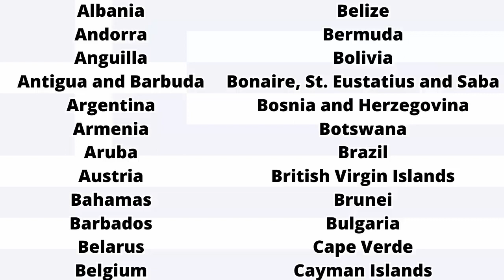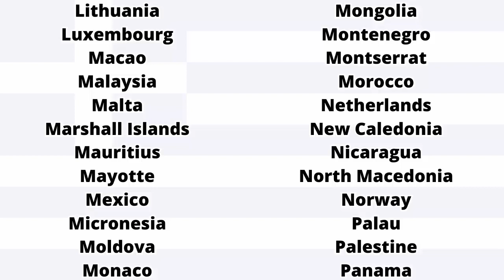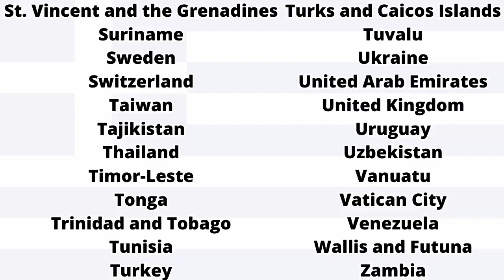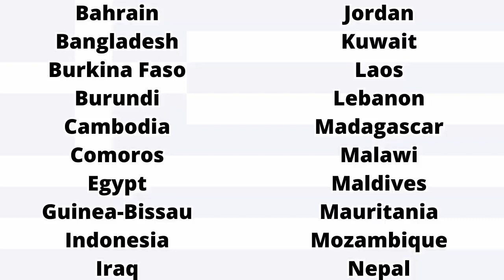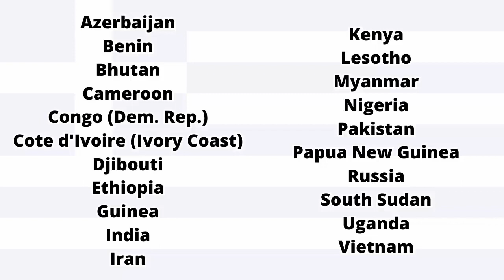Greek Passport - Visa Free Countries (2023)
Greek Passport Visa Free Countries.
Countries exempt from visa requirements for Greek passport holders.
Nations where Greek passport holders can travel without visas.
Greek passport access to visa-free countries.
Places where Greek passport holders enjoy visa exemption.
Greek passport visa exemption destinations.
Visa-free travel options for Greek passport bearers.
Countries welcoming Greek passport holders without visas.
Nations accessible to Greek passport holders visa-free.
Greek passport privileges for visa-free entry.
Visa not required for Greek passport holders in select countries.